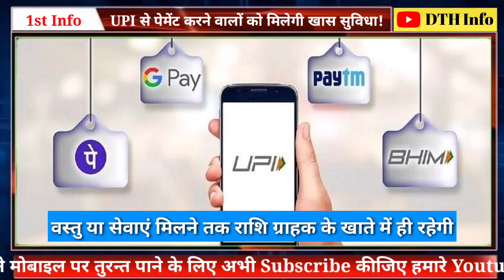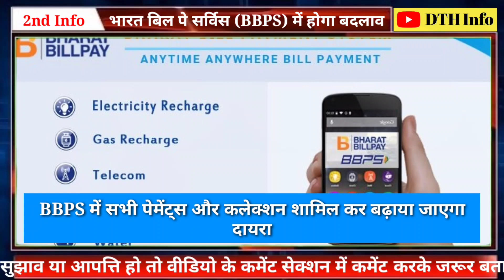SMS पर ट्राई का नया नियम! UPI से पेमेंट करने वालों के लिए खुशखबरी!